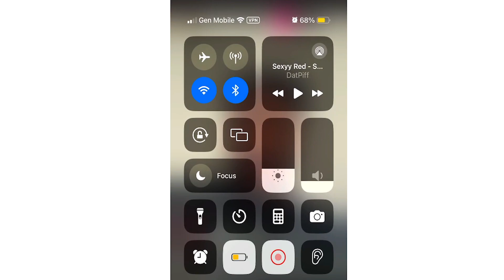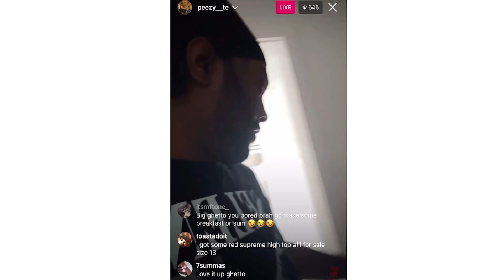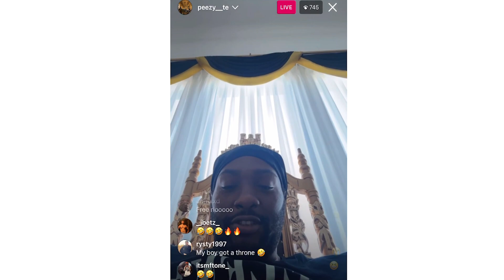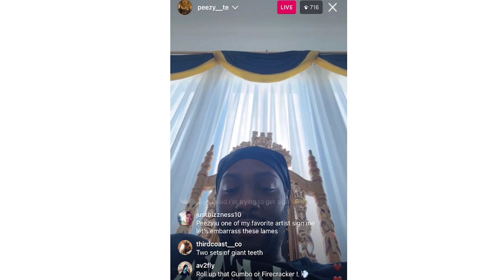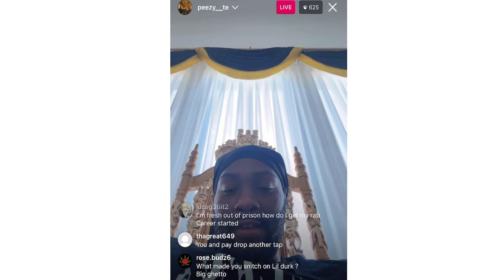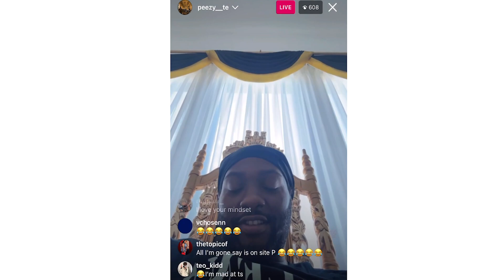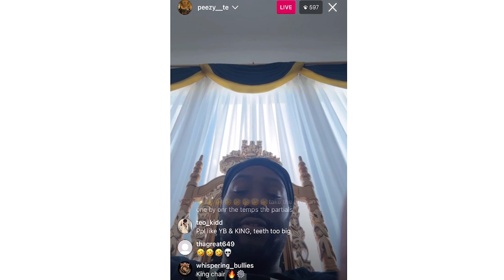"PEEZY ON DOING S@T RIGHT THE 1ST TIME!"